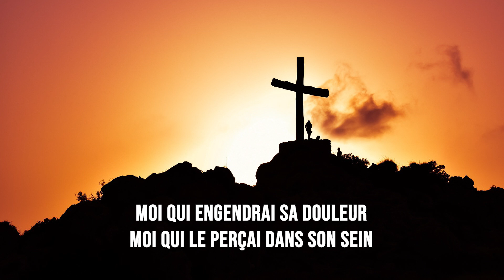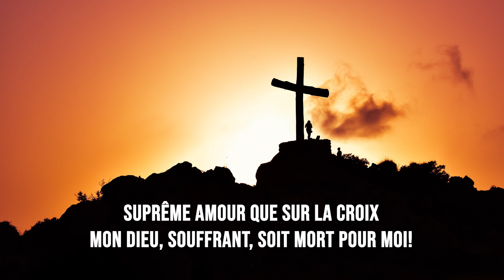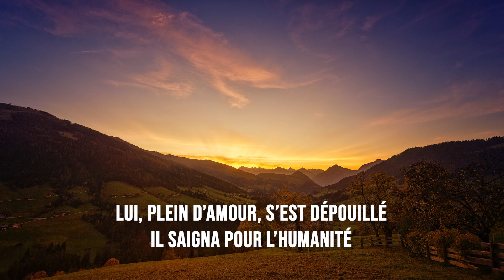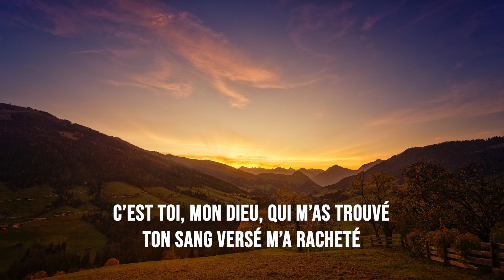Et se peut il que du Sauveur? / hymne avec paroles / And Can It Be, That I Should Gain (French Ver.)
Et se peut il que du Sauveur? / hymne avec paroles / piano / And Can It Be, That I Should Gain? (French Version)

Il n'y a pas de plus grand amour que de donner sa vie pour ses amis.
Jean 15:13

Version anglaise : And Can It Be, That I Should Gain?